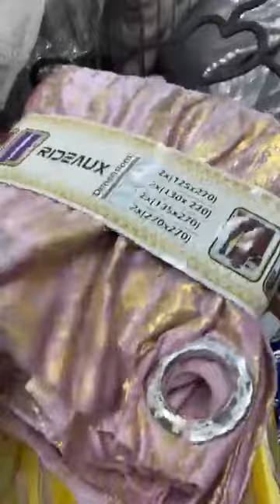مرحبا بيكم في محلكم وزارة العرايس البليدة ولاد عيش حي الجواجلة داخل سوق نور 👍🏼👍🏼👍🏼👍🏼👍🏼